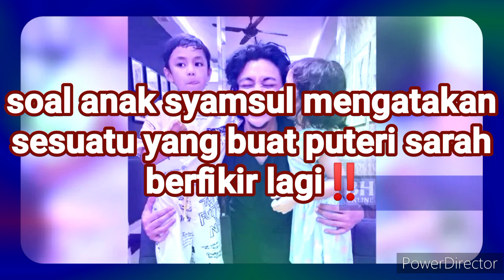soal anak syamsul mengatakan sesuatu ,buat puteri sarah berfikir lagi rupanya ini yang berlaku⁉️😱